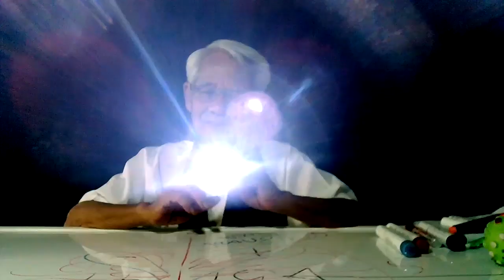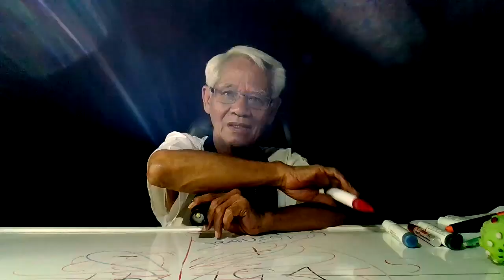แม่เหล็กโลกกับสนามแรง/หุ้นส่วนความคิดพิชิตความเข้าใจกันไหม่ I ภาษาลุงหงอกกิ๊กก๊อก I 13พย63 I 24Hrs